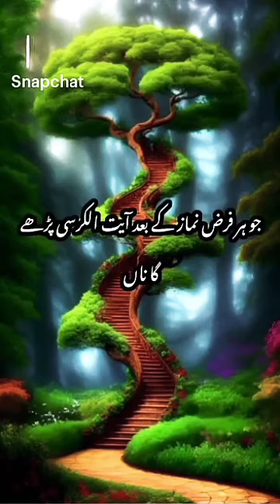Ayatul Kursi আয়াতুল কুরসি